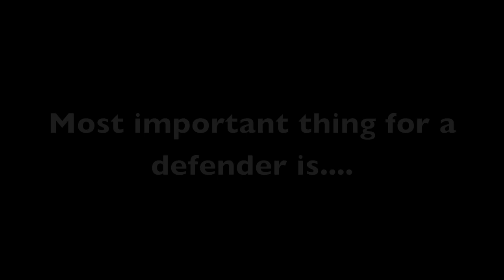Archie Lopez Highlight Video